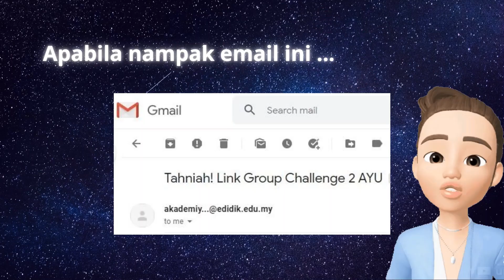TERIMA KASIH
Full Zepeto Animation special made to appreciate all my subscribers, my Challenge 1 Mentor YU LIM, Cikgu Suffi, Panel Mentor and JU Team e-Didik.